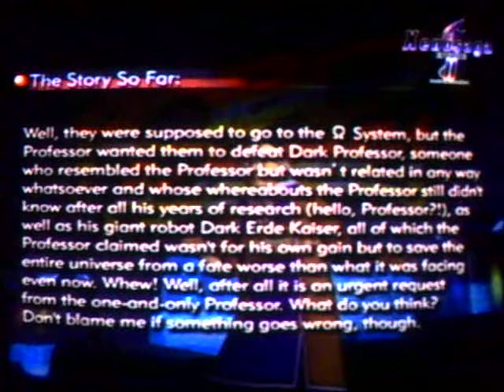Xenosaga Episode II Wt-Ep 143